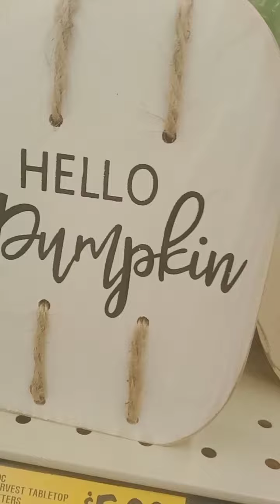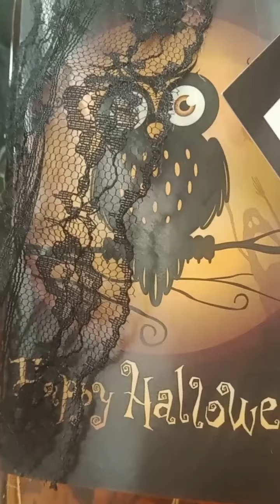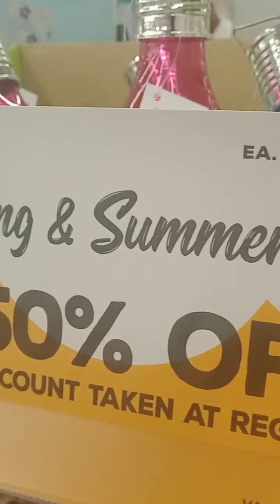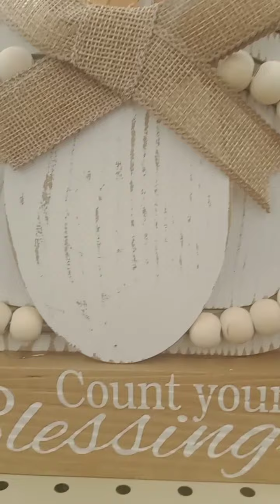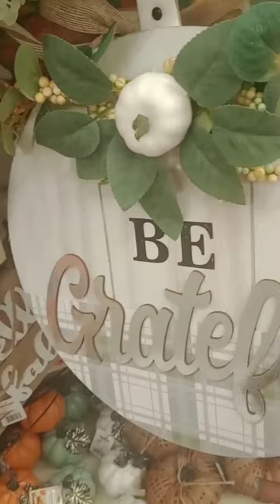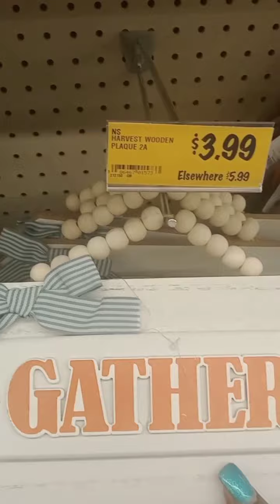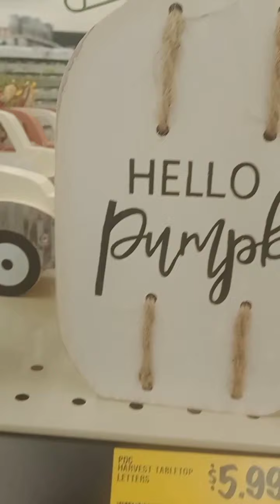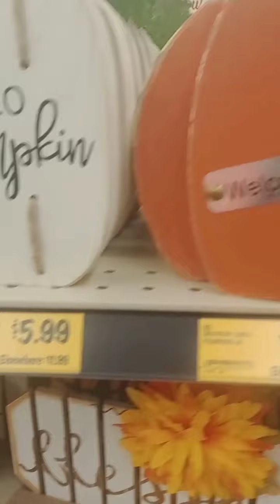# New Finds Grocery Outlet Fall and Halloween Decor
Grocery Outlet had an awesome selection of fall decor, and Halloween Items

Don't be afraid to shop your local store

Music:Meet Me by the River, Musician:The New Fools, Album:The New Fools, Source